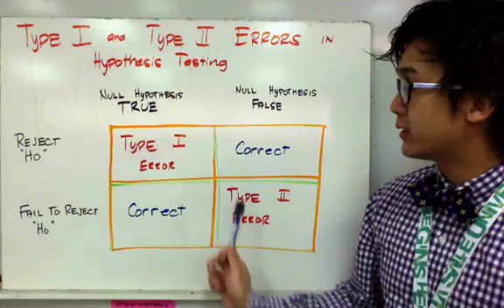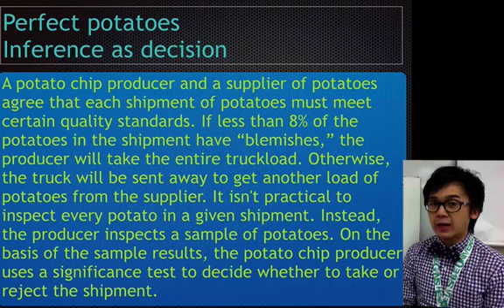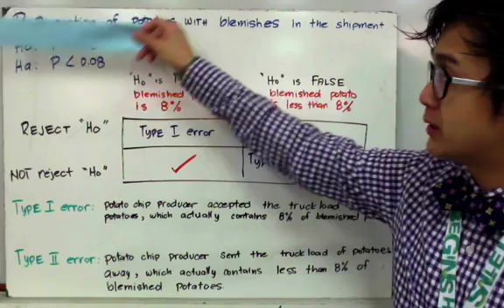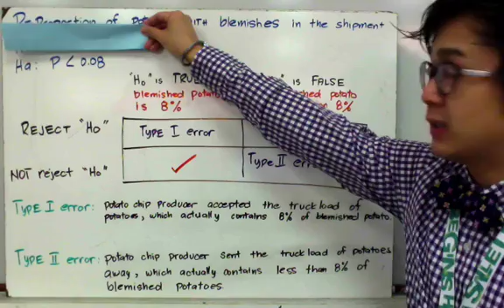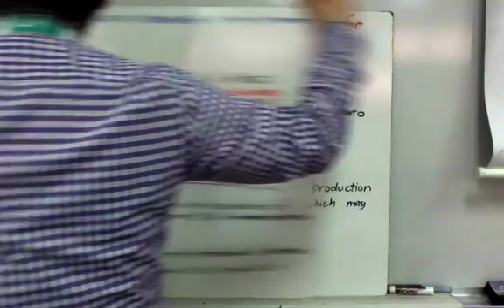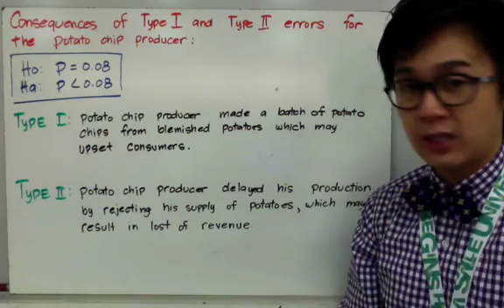STATISTICS: Type I and Type II Errors in Filipino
Ang statistics lesson na ito ay nagpapakita kung paano ipaliwanag ang magkaroon ng type 1 error at type 2 errors sa paggawa ng hypothesis testing.

0:15 Type 1 error
0:30  Type 2 errors
0:50 Perfect Potato Problem
2:25 Identifying possible errors
4:30 consequences of committing  errors